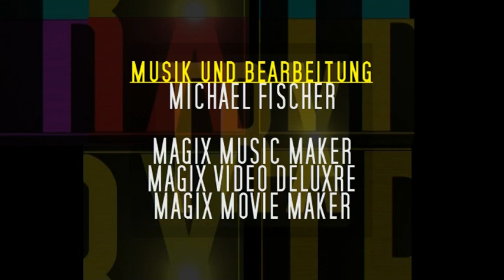TOP UND FLOP FILME 2015 | Ein Jahresrückblick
Hallo 2015,

du bist vorbei. Schauen wir uns an, was du zu bieten hattest!
Wir sind eine Super-super Community! Es macht so Spaß mit euch (:
Auf 2016!

Musik und Bearbeitung
Michael Fischer
Magix Movie Maker

Bildquelle:
Alle Bilder (Poster) sind von Wikipedia - der freien Enzyklopädie und das verwendete Material dient nicht allein der visuellen Untermalung, sondern orientiert sich am dezidierten Umgang mit der Materie zu Kritik- und Meinungszwecken.